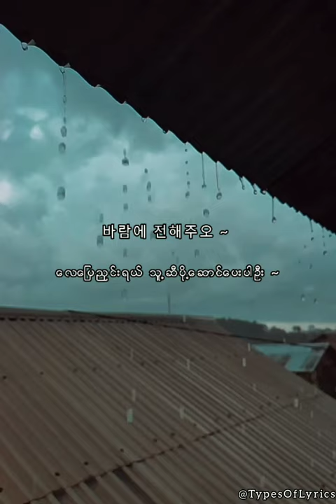Will be back - Im Sun Hae mmsub